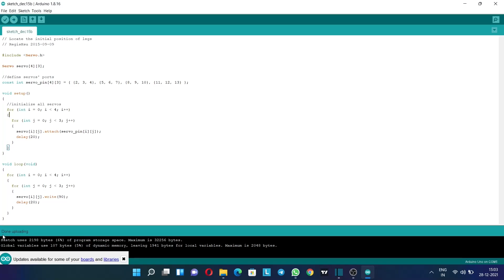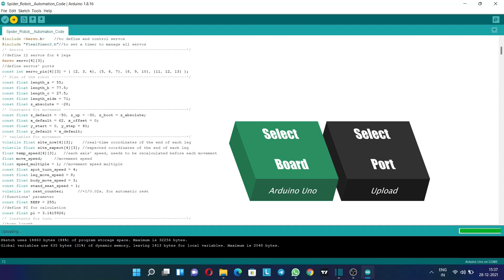Spidey-Bot | Made At Home | Using Arduino | DIY | 2021 | PROFESSORHULK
Components Required
1. Arduino Uno R3
2. Arduino Shield
3. Battery
4. Chassis
5.  SG90 Servo Motor
6. DC/DC Converter, Buck Regulator

🎵 Track Info:

Title: Clouds by Joakim Karud

Thanks,
PROFESSOR HULK